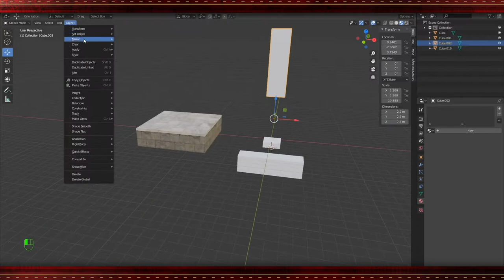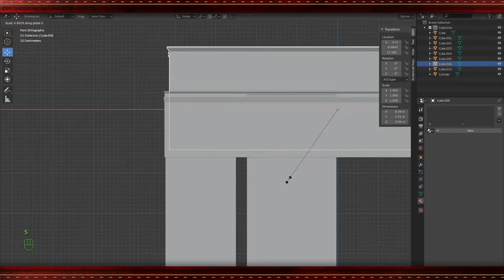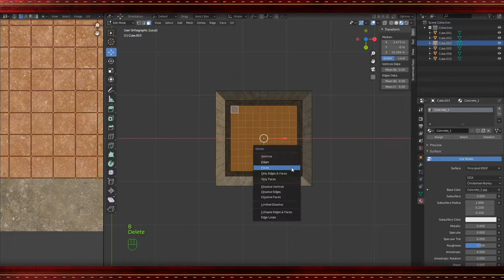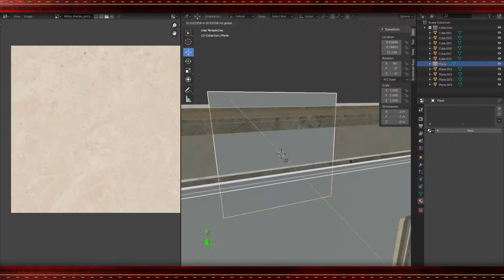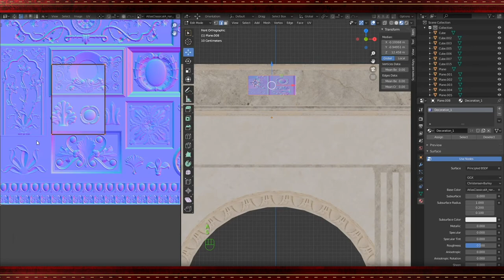Time-Lapse Video of a Roman triumph arch for my upcoming game 'Pax Augusta'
As always I added a lot of details to this arch (frescoes and other stuff). It was real fun to build this one.

Pax Augusta the Video Game - That's a promise to the future!
It has been quiet for too long in the World of ancient City Builder Video Games. That's exactly the reason why I decided to take it into my own hand by developing my very own City Builder. The finished game is yet to come but on this Channel, I would like to share my process of it with soulmates who are interested in the era of the Roman empire too. I hope, you enjoy the videos. Cheers, Roger.

⋊⋈⋉ Social Media ⋊⋈⋉